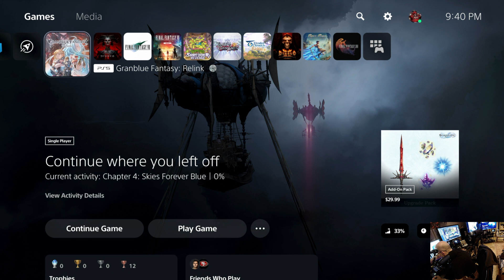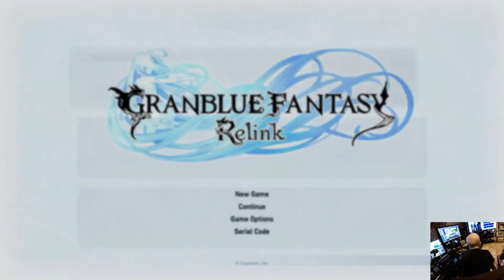Granblue Fantasy Relink Chap. 4